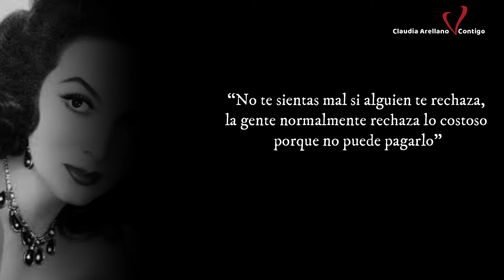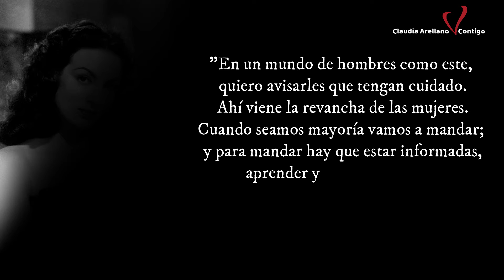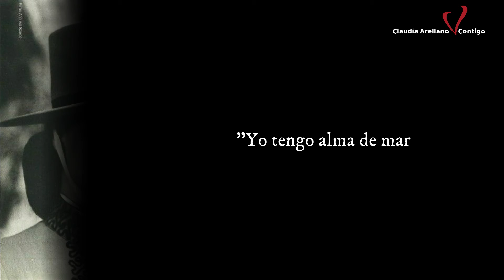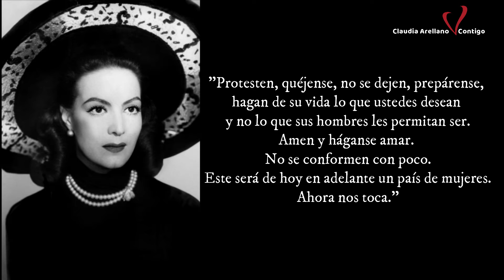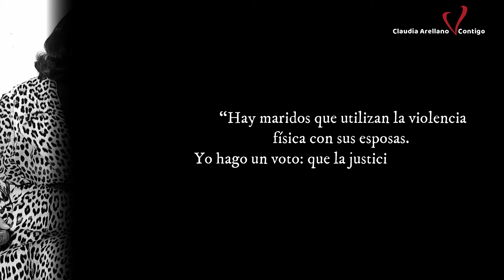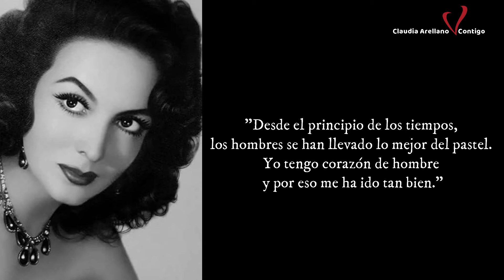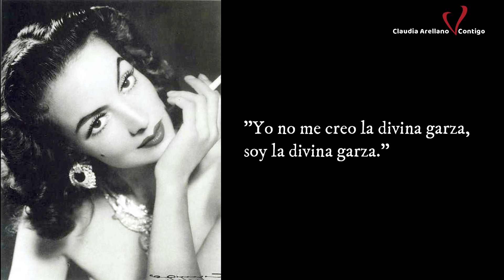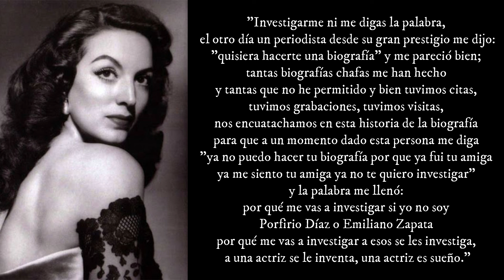MARÍA FÉLIX | Sus frases más impactantes - Voz Claudia Arellano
Les comparto algunas de las frases mas icónicas dichas por la Doña, María Félix, con mucho respeto.